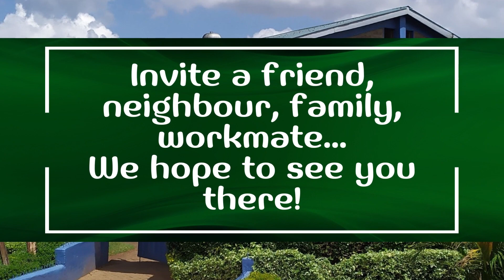HOPE FOR DIFFICULT TIMES | Revival Services | 31st May - 4th June 2023 | Ps Dennis Akumu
We welcome you to revival services with Pastor Dennis Akumu from our Kisumu church from the 31st of May to the 4th of June. Come experience a move of God in your life. Invite a friend, workmate, relative, neighbour...see you all there!